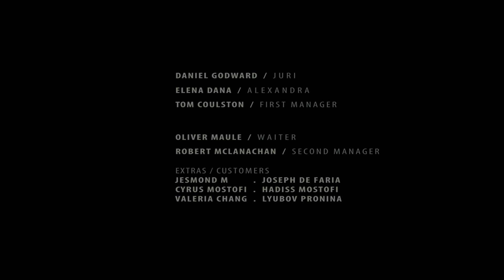The Universe Game - Short Film by A. Sadreddini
‘The Universe Game’ is a short film produced and directed by Alexander Sadreddini , a production of ESPRIT STUDIO which is founded by Sadreddini. It is an 18 minute  dark philosophical drama based around the character of Juri, an elderly Russian gentleman, it is an exploration in his unique philosophy to life and his trust on generosity of Universe.
Juri (Daniel Godward), despite his poverty, believes that if he appreciates every moment in his life, then life will in return provide him with everything he requires. In a restaurant he eats a fine meal and then, having no money, offers to wash the dishes as payment for the meal he has enjoyed. When the manager (Tom Coulston) reluctantly agrees to this, he is surprised to find that Juri does the job as effectively as three people, and offers him a permanent job - but Juri refuses the offer, stating that he wouldn’t like to live a routine life and trusts the generosity of the universe.
The film then follows Juri at a second restaurant where he meets Alexandra (Elena Dana), a beautiful Ukrainian woman. Despite not having any funds, Juri invites her to his table for a meal and drink, quietly confident that the universe will provide a solution to the predicament he has placed them both in. When Alexandra finds out that her new acquainted host does not have any money for their excellent meal and drink she is shocked and worried about the consequences. But little does she know that Juri has a way of making the Universe respond to his needs, and as the evening draws to a close he is quietly confident the Universe will provide a solution, and that's what he calls The Universe Game.